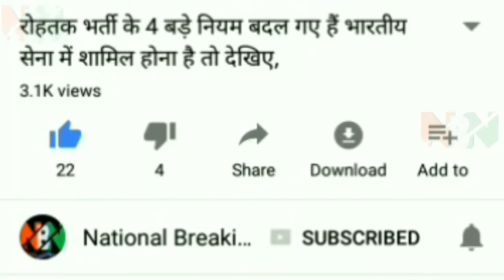Soldiers recruitment examination at nine centers, no kender par hoga sipahi bharti pareeksha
Soldiers recruitment examination at nine centers,  no kender  par hoga sipahi bharti pareeksha नौ केंद्रों पर होगी सिपाही भर्ती परीक्षा
Gopalganj The written examination of the Sepoy recruitment for the upcoming 15 and 22 October will be held at nine examination centers of the district. Eight thousand candidates will be given the examination in these centers. District Education Officer Ashok Kumar said that the center has been selected for the Sepoy Recruitment Examination.
गोपालगंज। आगामी 15 तथा 22 अक्टूबर को सिपाही भर्ती की लिखित परीक्षा जिले के नौ परीक्षा केंद्रों पर होगी। इन केंद्रों पर आठ हजार अभ्यर्थी परीक्षा देंगे। जिला शिक्षा पदाधिकारी अशोक कुमार ने बताया कि सिपाही भर्ती परीक्षा के लिए केंद्र चयनित कर लिया गया है। यह परीक्षा शहर के कमला राय कॉलेज, डीएवी उच्च विद्यालय, एसएस बालिका उच्च विद्यालय, वीएम उच्च विद्यालय एमएम उर्दू उच्च विद्यालय, एसएआरडी इवि¨नग कॉलेज, महेंद्र महिला कॉलेज, मुखीराम हाई स्कूल थावे तथा डीएवी पब्लिक स्कूल थावे में होगी।
gopaalaganj. aagaamee 15 aur 22 aktoobar ko sipaahee bhartee ke likhit pareeksha jile mein nau pareeksha kendr honge. in kendron par aath hajaar pareekshaarthee pareekshaen jila shiksha padaadhikaaree ashok kumaar ne bataaya ki sipaahee bhartee pareeksha kendr ke lie chayanit kiya gaya hai. yah pareeksha shahar ke kamala raay kolej, deeevee uchch vidyaalay, eses baalika uchch vidyaalay, veeem uchch vidyaalay emem urdoo uchch vidyaalay, eseaaradee iviyaning kolej, mahendr mahila kolej, mukkeeraam haee skool thaave aur deeevee pablik skool thaave mein hoga.